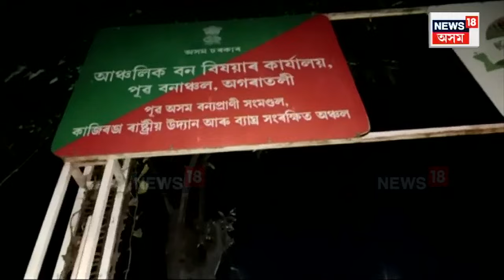Bokakhat Elephant Attack : Kaziranga ৰ কান্ধুলীমাৰীত হাতীৰ আক্ৰমনত নিহত VDP ৰ সম্পাদক | N18V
Bokakhat Elephant Attack  | কাজিৰঙা ৰাষ্ট্ৰীয় উদ্যানৰ অগৰাতলী বনাঞ্চলিক বিষয়াৰ কাৰ্যালয়ত নিশা উত্তপ্ত পৰিস্থিতি।
বনাঞ্চলৰ দাঁতি-কাষৰীয়া কান্ধুলীমাৰীত হাতীৰ আক্ৰমনত এজন নিহত ৷
 নিহত লোকজনৰ নাম কান্ধুলিমাৰীৰ বগাই ওৰাং, বয়স ৬৫ বছৰ ৷ VDP ৰ সম্পাদক আছিল লোকজন ৷
বনবিভাগৰ লোকৰ সৈতে হাতী খেদাবলৈ যাওতে হাতীৰ আক্ৰমনত মৃত্যু হয় লোকজনৰ ৷
বনবিভাগৰ লোক পলাই যোৱাৰ অভিযোগ স্থানীয় লোকৰ ৷
ঘটনা স্থলীতৰ পৰা বোকাখাত আৰক্ষীয়ে হাতীৰ আক্ৰমণত নিহত লোকজনৰ মৃতদেহ উদ্ধাৰ কৰাৰ পাছতে মৃতকৰ পৰিয়াল বৰ্গ আৰু স্থানীয় ৰাইজে কাজিৰঙা ৰাষ্ট্ৰীয় উদ্যানৰ অগৰাতলী বনাঞ্চলিক বিষয়াৰ কাৰ্যালয় ঘেৰাও কৰি পৰিস্থিতি উত্তপ্ত কৰি তোলে।
ৰাইজৰ ৰণচণ্ডী ৰূপ দেখি বনাঞ্চলিক বিষয়াৰ কাৰ্যালয়ৰ সকলো লোক পলায়ন কৰে।
পৰিস্থিতি নিয়ন্ত্ৰণৰ বাবে বোকাখাত আৰক্ষী উপস্থিত হোৱাৰ পাছতেই আৰক্ষী আৰু স্থানীয় ৰাইজৰ মাজত এক হুলস্থূলীয়া পৰিস্থিতি উদ্ভৱ হয়।
অৱশেষত আৰক্ষীয়ে পৰিস্থিতি নিয়ন্ত্ৰণ কৰিবলৈ সক্ষম হয়।